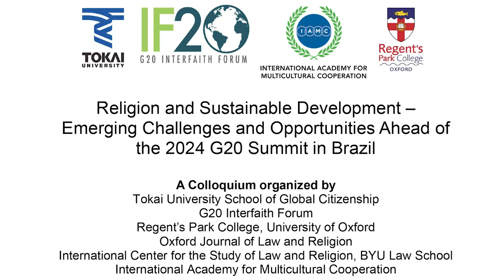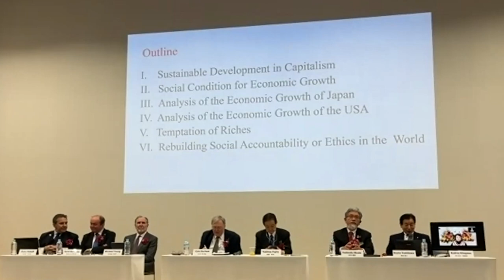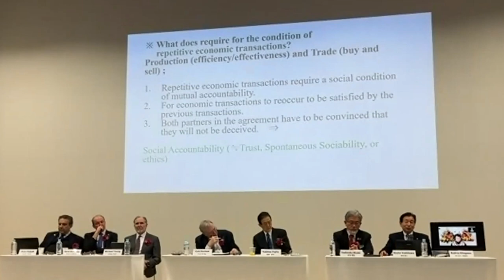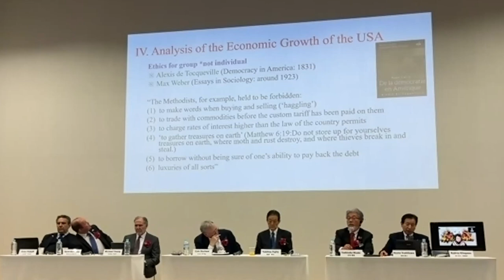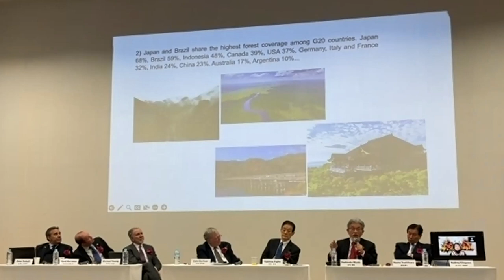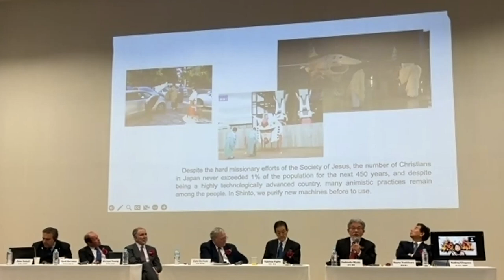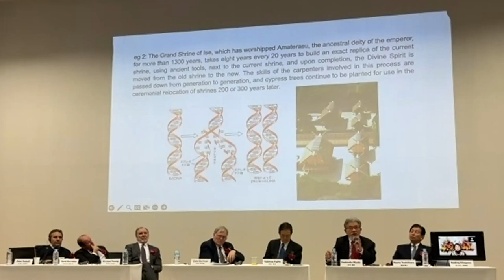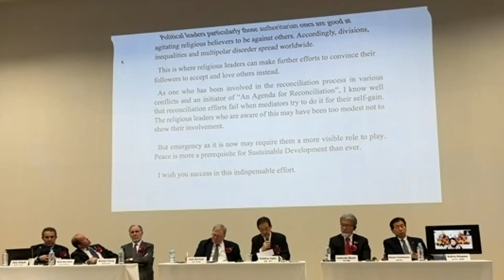“Religion and Sustainable Development – Emerging Challenges and Opportunities”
In advance of the 2024 G20 Interfaith Forum in Brazil, the International Academy for Multicultural Cooperation partnered with IF20, Tokai University, Oxford Journal of Law and Religion, and Regent’s Park College to present a colloquium on “Religion and Sustainable Development–Emerging Challenges and Opportunities.” A panel of experts, including IAMC President/Founder Audrey Kitagawa, engaged in a discussion of “Cooperation and Sustainable Development.”

Shinagawa Campus, Tokai University

Speakers:
David Burrowes - UK Prime Minister’s Deputy Special Envoy for International Freedom of Religion or Belief (UK)
W. Cole Durham - President, G20 Interfaith Forum; Professor of Law, and Founding Director of the International Center for Law and Religion Studies (ICLRS) (US)
Yukihisa Fujita - Former Vice Minister of Finance; Former Member of the Diet of Japan
Audrey Kitagawa - President, International Academy for Multicultural Cooperation (US)
Yoshinobu Miyake - Chairperson, International Shinto Studies Association (Japan)
Naoto Yoshikawa - Professor, School of Global Studies, Tokai University (Japan)
Michael K. Young - Professor, Former President, Texas A&M University; Former Chair, U.S. Commission on International Religious Freedom (US)

Moderator:
Peter Petkoff - Director of Law, Religion and International Relations Programme, Oxford Centre for Religion and Culture (UK)

0:00:00 - Opening Remarks - Peter Petkoff
0:03:32 - David Burrowes
0:14:46 - Naoto Yoshikawa
0:26:52 - Audrey Kitagawa
0:38:55 - Yoshinobu Miyake
0:55:47 - Michael K. Young
1:06:42 - W. Cole Durham
1:19:02 - Yukihisa Fujita
1:24:06 - Open Discussion
1:44:36 - Audrey Kitagawa